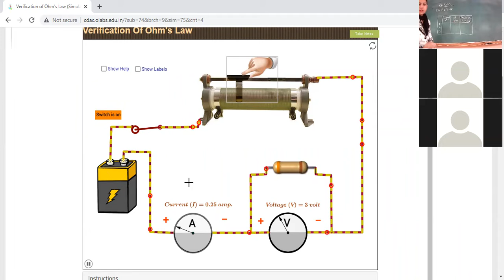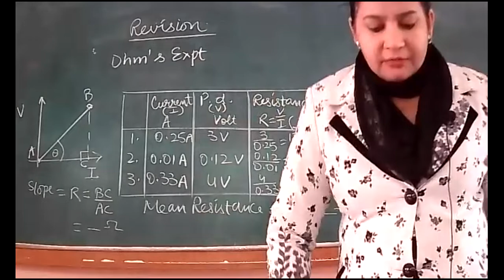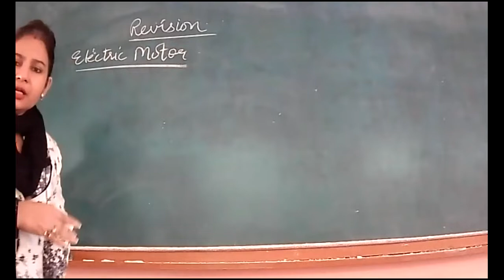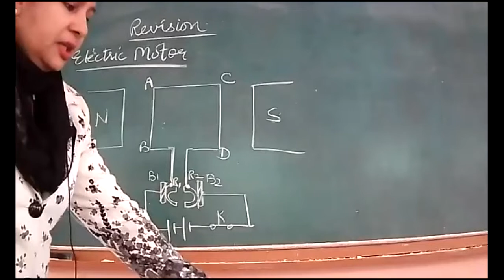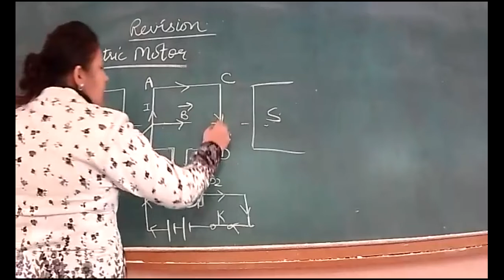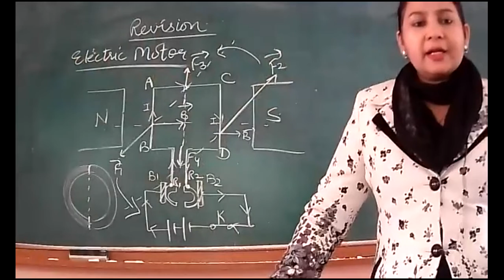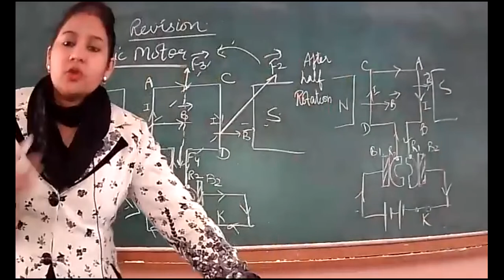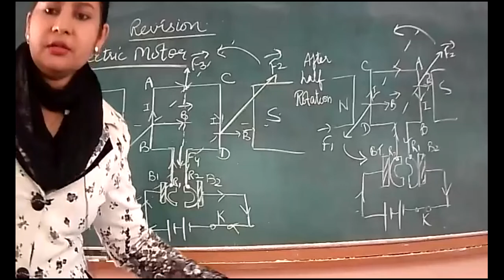29-1-2022_CLASS X c_ PHYSICS